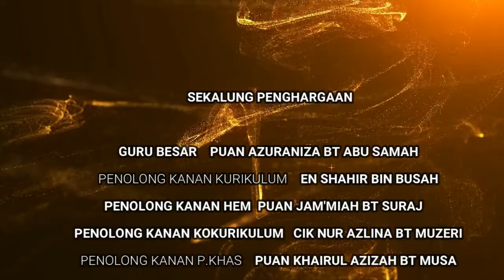TVPSS - Merentas Desa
Kejohanan Merentas Desa SK Tanjong Malim Tahun 2022
2 September 2022